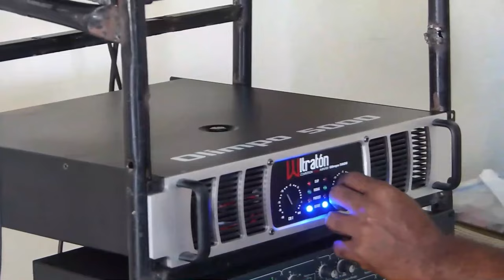Ni Siquiera Yeni Berenice Puede Con Él: ¡RD Tiene Nuevo Intocable! ¿Collado Y Luís Lo Protegen?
Todavia no cae y ya hasta de Yeni Berenice están dudando, parece ser que en RD tenemos un nuevo intocable y de eso hablamos en este capítulo.

3,500 por hora. Grabación a 1080. Entrega de material editado.

 día.

5,000 por cada video no mayor a 2 minutos.